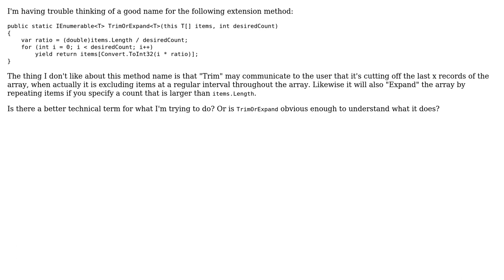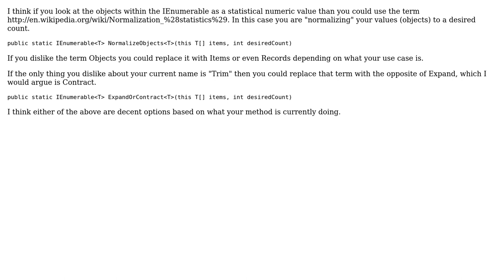Code Review: Filtering or repeating elements as needed (2 Solutions!!)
Code Review: Filtering or repeating elements as needed

With thanks & praise to God, and with thanks to the many people who have made this project possible! | Content (except music & images) licensed under CC BY-SA | Music | Images & others | With thanks to user Phil user jsmith user Jesse C. Slicer user Jamal and the Stack Exchange Network Trademarks are property of their respective owners. You are responsible for your own actions.